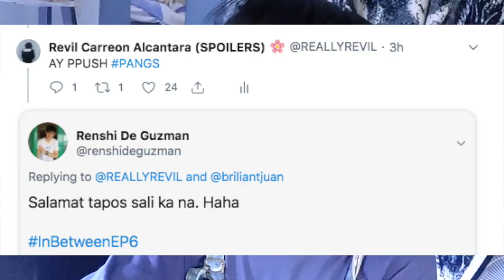(SCREAMING!) In Between Episode 6 "SIMULA" : Unang Yugto Reaction/Commentary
HAALAA

✿ revil socials ✿